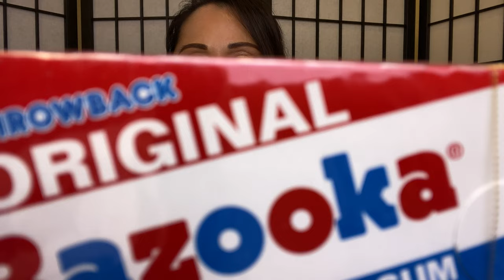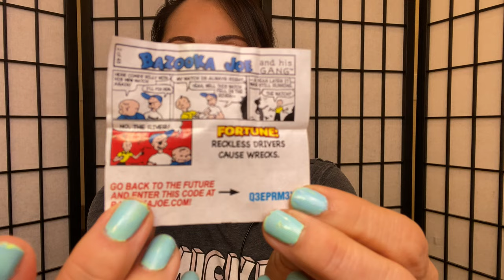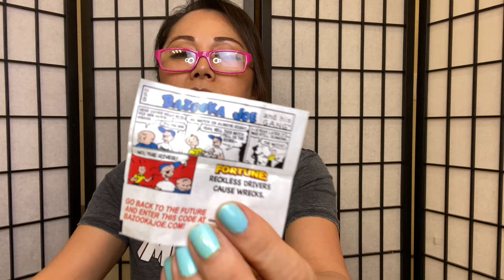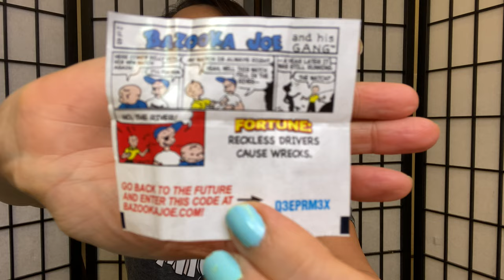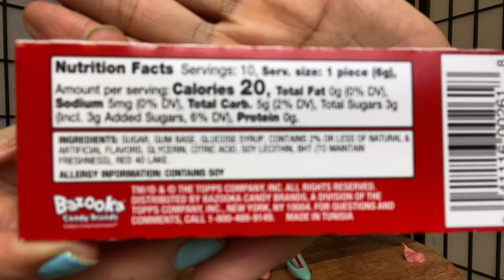BAZOOKA GUM COMIC REVIEW ASMR WHISPER RAMBLE 껌 SNAP GUM CRACK CHEW POP BUBBLE GUM 4-COLOR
Thank you for coming to experience pure gum snapping or gum cracking...and whispering asmr. Today I will show you my favorite multi-colored ink pens that I use all the time. Hope this video relaxes you...Anytime you are hungry but you shouldn't eat, or even if you are bored. grab a piece of gum and snap away!